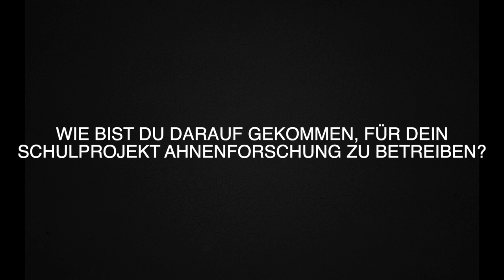Ana-Lea Isler aus Rechthalten hat im Rahmen eines Schulprojekts einen Stammbaum erstellt.